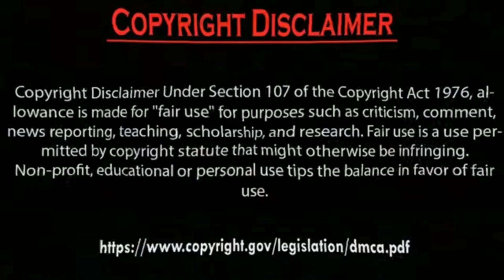Erkan Meriç Ve Hazal Subaşi rell Kissing Photos.by Usman Creation